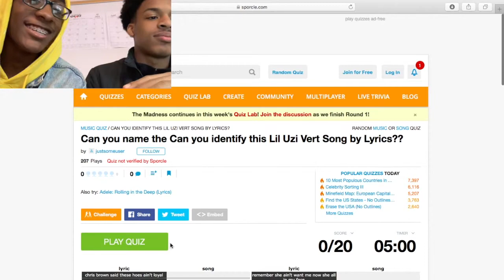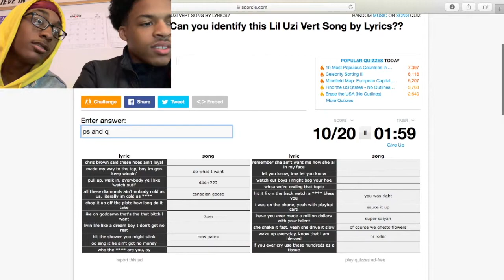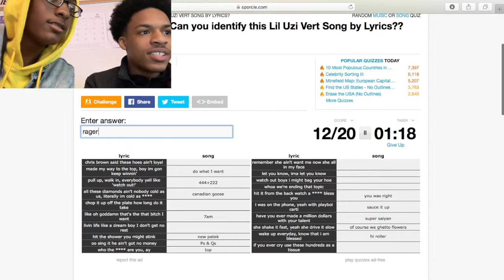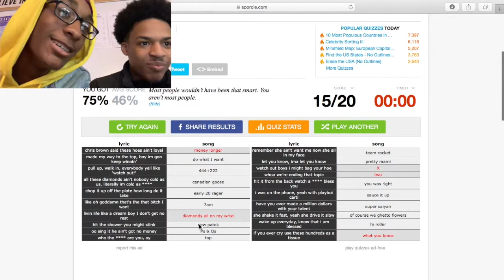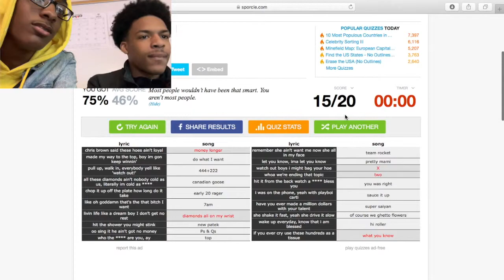THE HARDEST GUESS THAT SONG CHALLENGE EVER!!! *THERE'S NO BEAT*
Check out the other videos on our channel